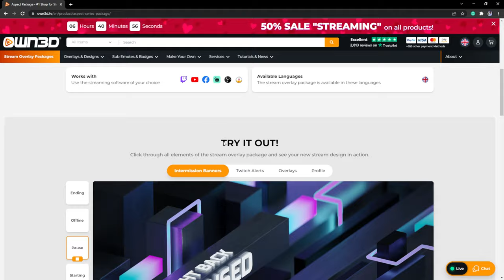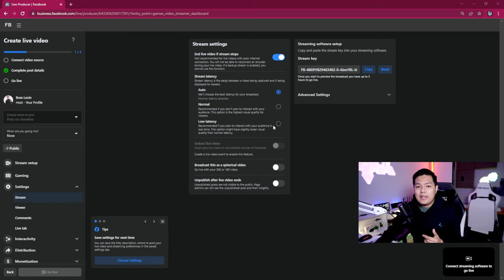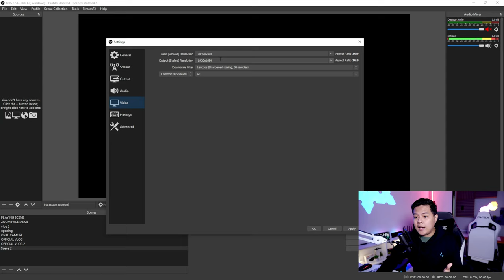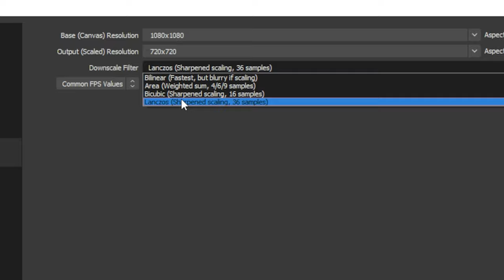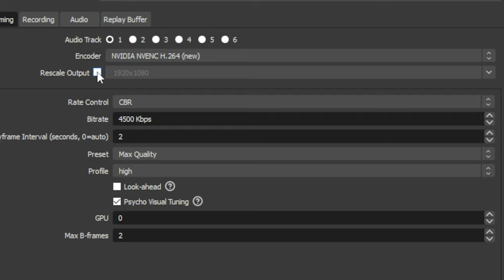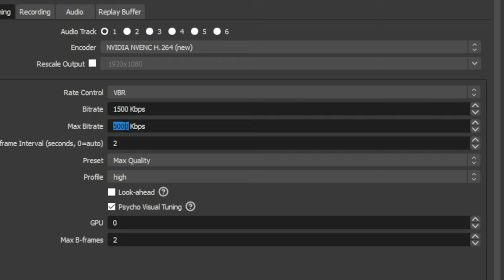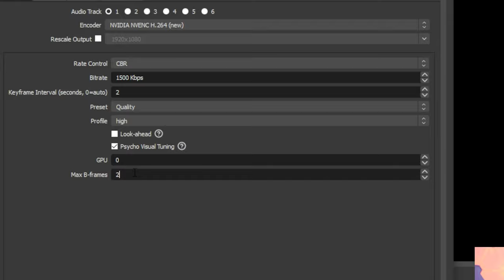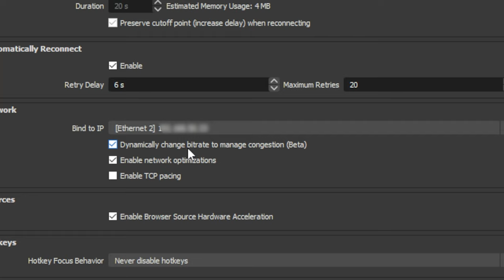Best OBS Settings For Live Stream 2022 | NO LAG NO DROP FRAME (Facebook Gaming 2022)